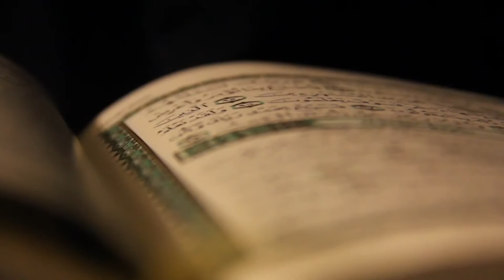Tadabbur al-qur'an : Wasiat Lukman Kepada Anaknya